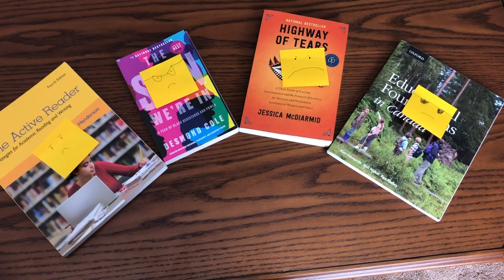Gabe 2: Revenge of the Homework teaser trailer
The trailer for the upcoming Epic "Gabe 2: Revenge of the Homework"

Critics are raving:
"One of the most mind-numbing and un-entertaining movies of the year" -Gabe
"So confusing that merely sitting through the movie is a triumph of the human spirit" -Gabriel "The Actor" Jackson

Gabe 2: Revenge of the Homework will release to -3 IMAX Theatres nationwide on December 33, 2023